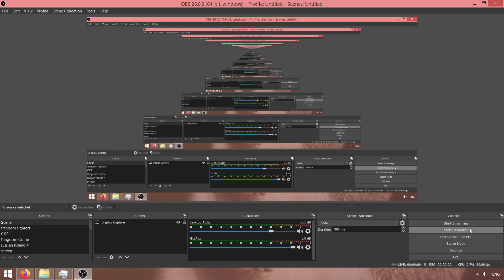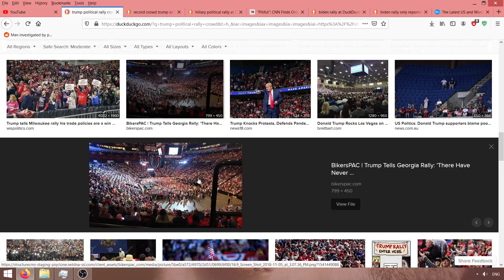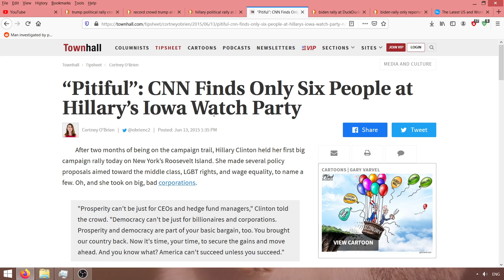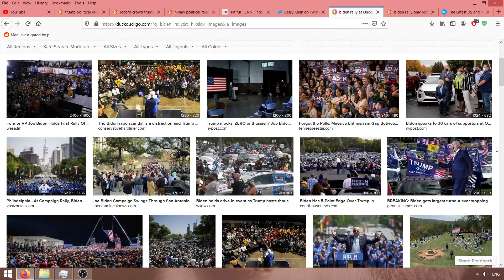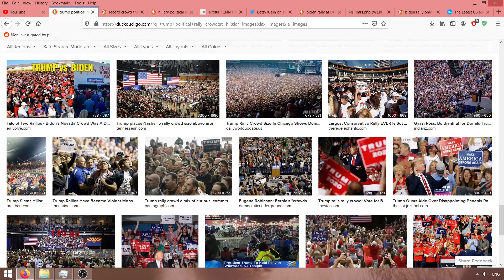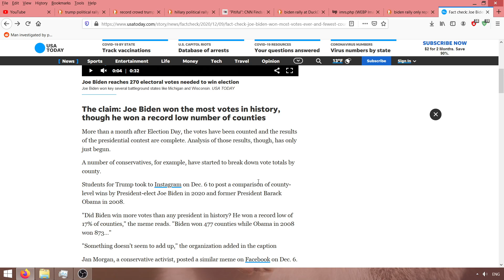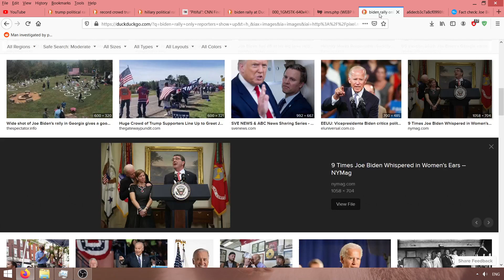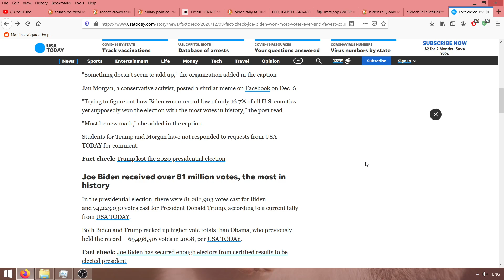bajden to najpopularniejszy czlowiek w historii USA czesc 12/11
statystyki nie klamia, to fakt ...zamiast epilogu.